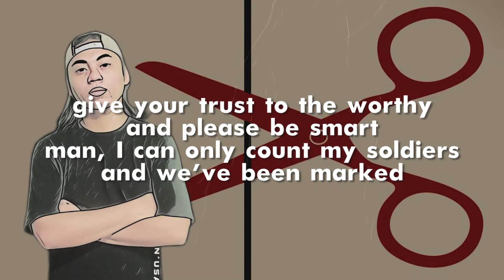Kris Change - Cut The Strings (Lyric Video)